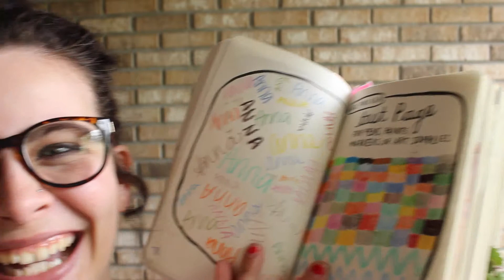Wreck It Wednesday: Week 5